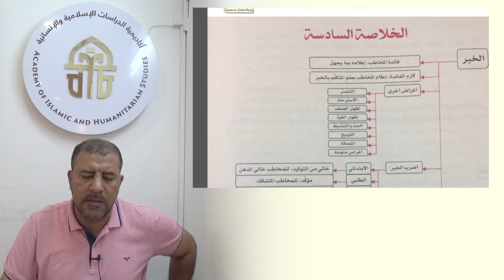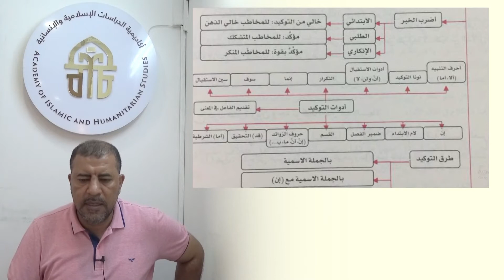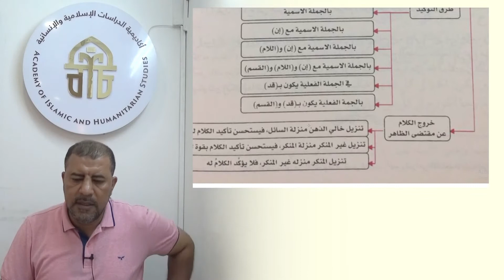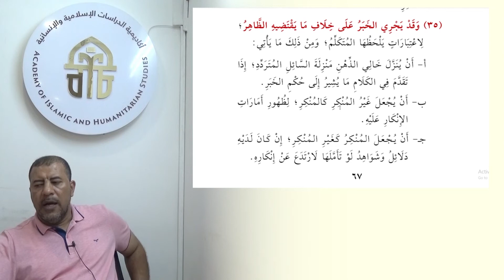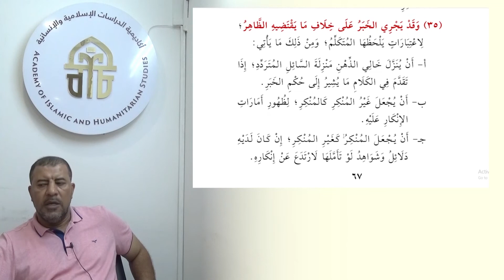549.8. 25-7-2022 البلاغة, خروج الخبر عن مقتضى الظاهر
حسابات جمعية سفير الخيرية ببنك زراعات:

الليرة التركية
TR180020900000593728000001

الدولار
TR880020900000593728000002